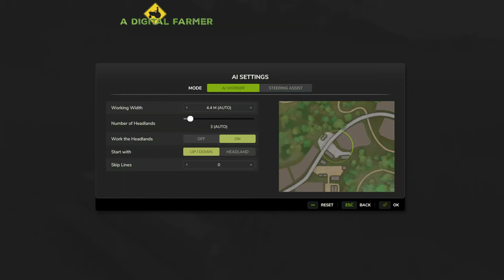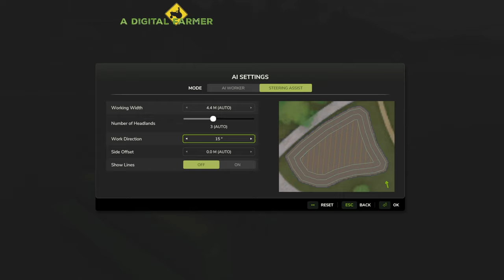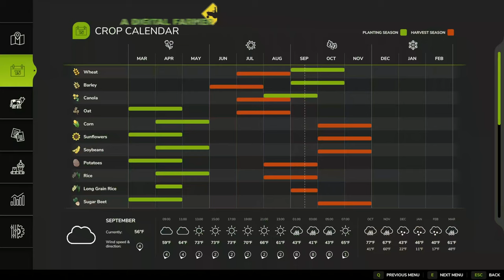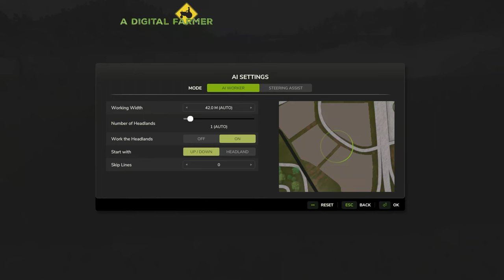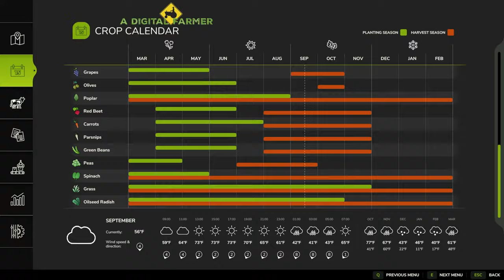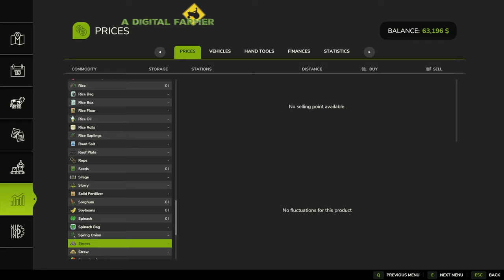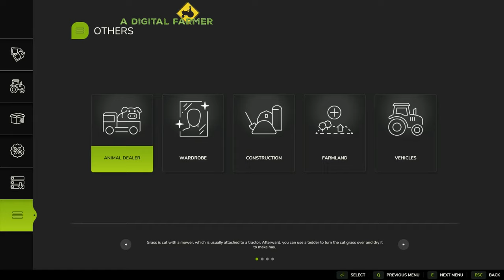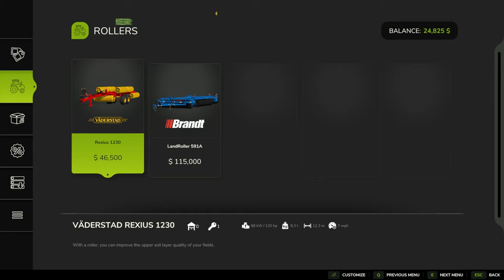Seeding Canola. Fertilizing 2 Fields. Buying Lime Prod. | HUTAN PANTAI EP. 10 | Farming Simulator 25